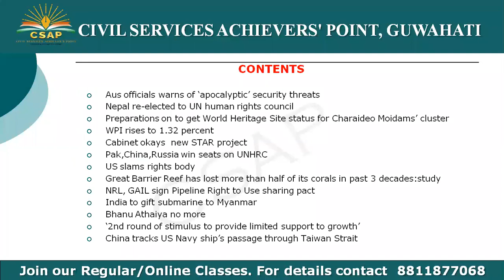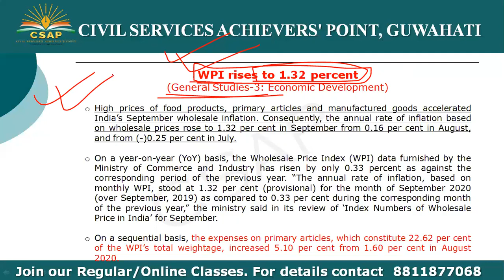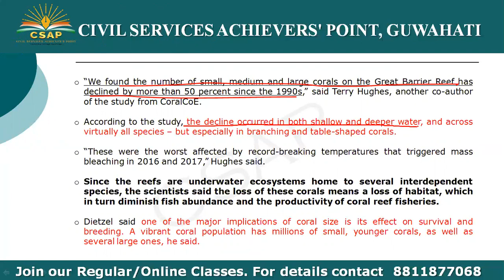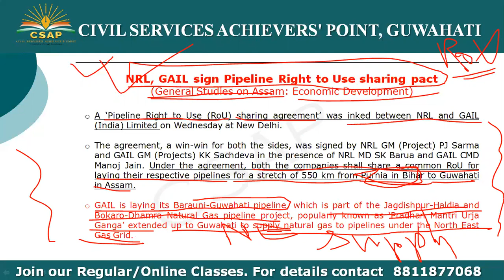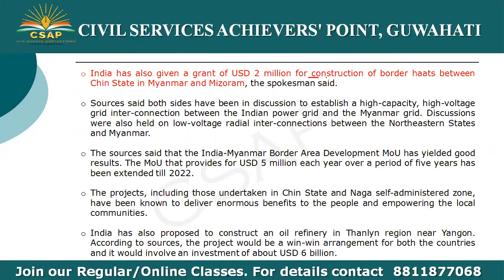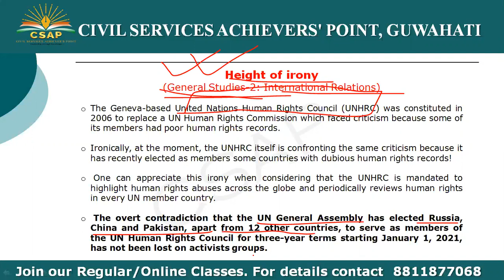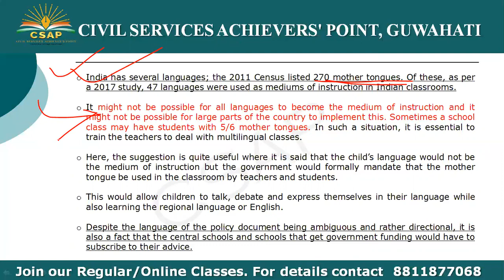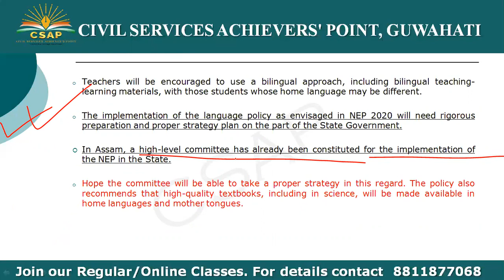CSAP The Assam Tribune Analysis 15 and 16 Oct 2020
Nepal re-elected to UN human rights council
WPI rises to 1.32 percent
Cabinet okays  new STAR project
Great Barrier Reef has lost more than half of its corals in past 3 decades:study
NRL, GAIL sign Pipeline Right to Use sharing pact
India to gift submarine to Myanmar
Bhanu Athaiya no more

EDITORIAL covered -

Height of irony
NEP 2020 and language policy

Do join our Whatsapp group and Telegram Channel for Daily current affairs and study materials for APSC and UPSC